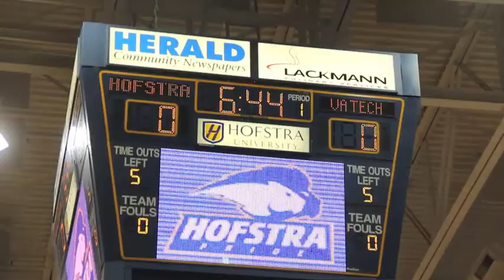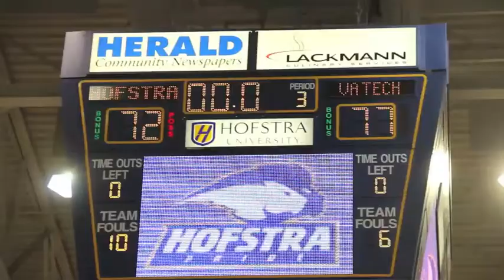Hofstra University Women's Basketball v Virginia Tech 11/23/13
Video with some of the sights from the Hofstra University Women's Basketball team taking on Virginia Tech on 11/23/13